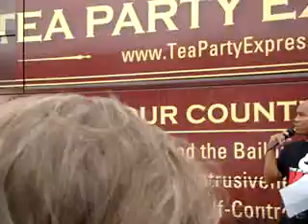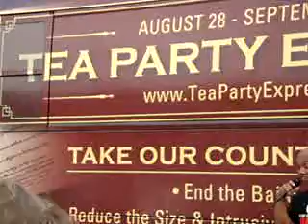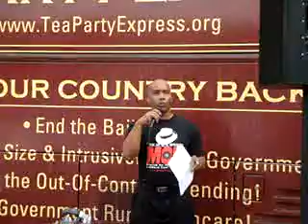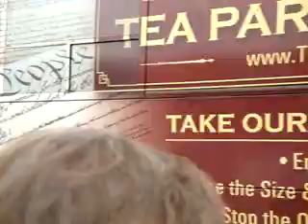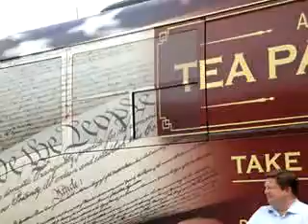Kevin Jackson Calls Conservatives to Action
Kevin Jackson speaks at TEA Party Express rally in Dallas, Texas 4 Sept 2009